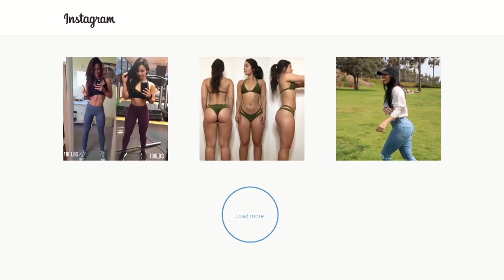Boss Babe Q&A With Jordan Cheyenne: Business and Social Media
This video is a collab with my girl Jordan Cheyenne - she has a "Boss Babe" series on YouTube, saw me creating more business / social growth focused content, and we ended up having an awesome time collabing and answering your questions :)